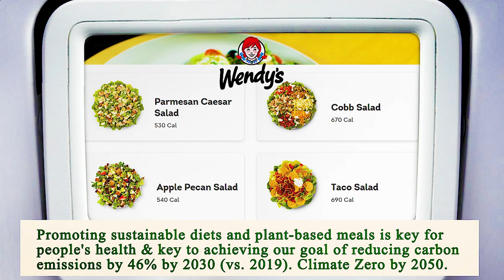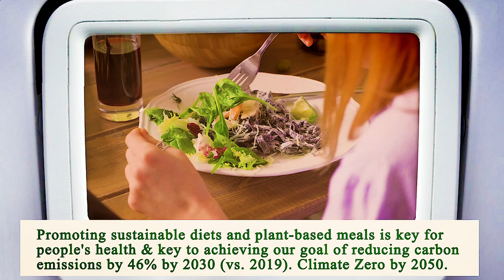Close to Me Restaurants Manhattan 10001 NY, New York County, New York, United States